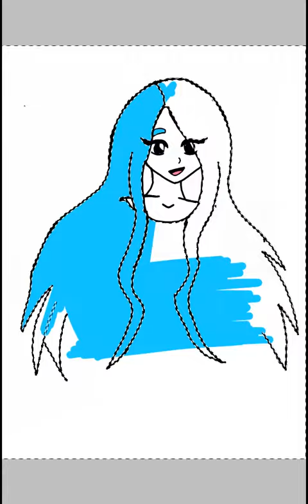Drawing my OC Luna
Here is a video of me drawing one of my OC'S, Luna. A short bio for Luna: Luna was born special with a power to move water just by moving her hand. When er power was discovered her family freaked out and everyone who lived near her thought Luna was a witch. She was constantly beaten and many people have tried murdering Luna. Despite her awful past she is aways smiling. Luna is now 17, in highschool and she ran away from home.